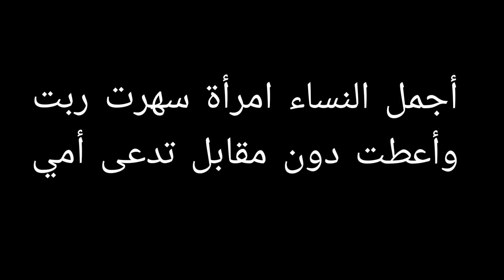العدالة_للتهامي_بناني كلنا_مع_خالتي_حياة justicepourthamibennani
توازن☝️☝️☝️☝️روابط

AA👆👆